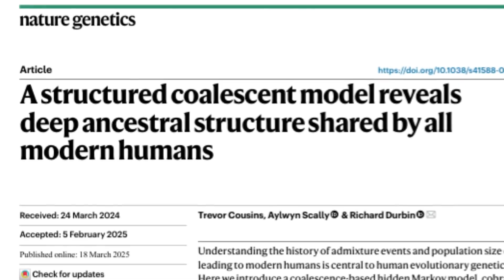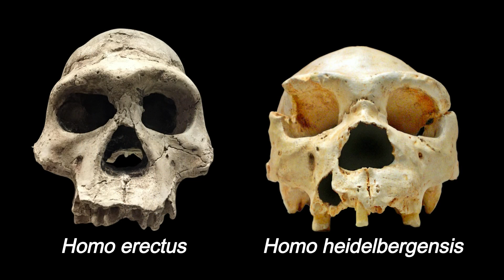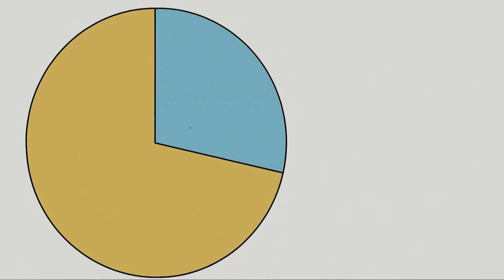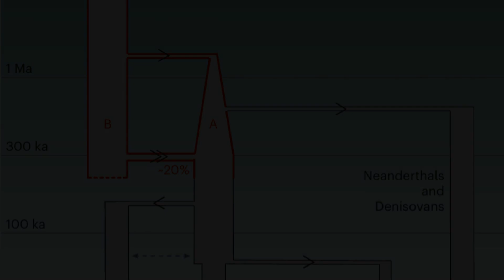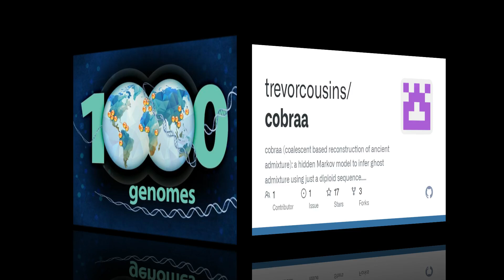La VERA Storia dell'Uomo: Non Veniamo da un'Unica Stirpe? Una Scoperta Sconvolgente!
Un'affascinante scoperta sta riscrivendo la storia dell'evoluzione umana!  Dimentica l'idea di un'unica stirpe: una ricerca rivoluzionaria suggerisce che l'Homo sapiens sia il risultato di un'antica mescolanza genetica tra due popolazioni ancestrali, separate per oltre un milione di anni!  Scopri come questa unione, avvenuta molto prima delle interazioni con Neanderthal e Denisova, abbia plasmato ciò che siamo oggi e cosa rivela il nostro DNA.